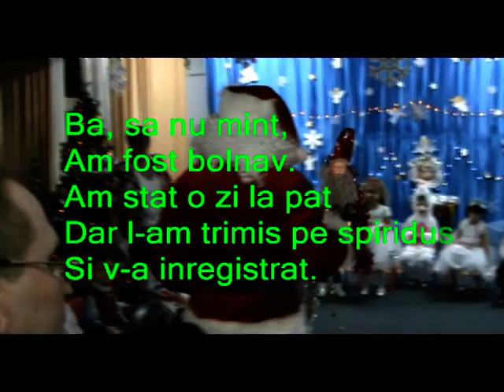Teodor Munteanu-Cuvantul lui Mos Craciun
Cuvantul lui Mos Craciun
de Teodor Munteanu

Cu daruri multe vin la voi,
Iubiţi copiii mei,
Îmi sunteţi dragi cum bine ştiţi
Chiar şi cei ştrengărei .

Ştiu că aţi fost copii cuminţi
Un an v-am urmărit.
Eu de la geam v-am tot privit
O zi nu am lipsit .

Ba, să nu mint, am fost bolnav.
Am stat o zi la pat.
Dar l-am trimis pe spiriduş
Şi v-a înregistrat .

Aşa că n-am pierdut nimic.
Cu toate-s la curent .
Sunt moşul care ştie tot
Mereu omniprezent .

Ştiu fiecare ce-a făcut
Şi sunt chiar mulţumit .
Prin zeci de tări eu am trecut
Şi iată ! Am venit .

Am mers prin viscol si ninsori
Cu sacul ist greoi .
Eram sa pierd de două ori
Cadourile noi .

Sunt fericit că sunt aici
Şi văd copii frumoşi
Precum zâmbiţi îmi pare că
Şi voi sunteti voioşi .

Nu stau prea mult. Să mă scuzaţi
Că sunt un pic grăbit
Vreau să vă spun scurt şi cinstit
Un sincer bun gasit .

Şi pe părinţi eu îi salut
Că bine v-au crescut
Eu ştiu că pentru voi, copii,
Muncesc atât de mult .

Bunicilor ma-nclin umil
Ca mult vă mai iubesc.
Tot ce-i mai bun pe-acest pamant
Eu sincer vă doresc .

Eu sper ca Dumnezeu să dea
Un an un pic mai bun .
Vă-mbrăţisez şi vă sărut
Al vostru Mos Craciun .